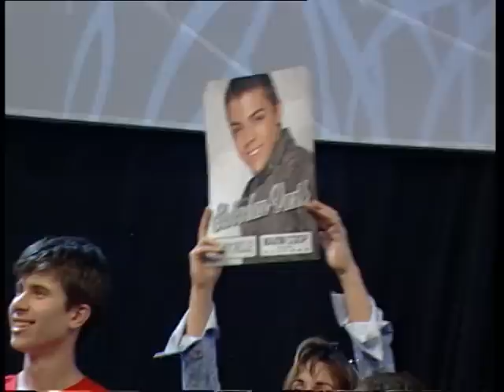Slobodan Vasić - Lepa do bola - (live) - ZG - 08/09 - 18.04.09.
Pesma - Lepa do bola (Sinan Sakić)
     🎵Muzika: Petar Stokanović
     🎵Tekst: Petar Stokanović
     🎵Aranžman: Srđan T. Jovanović